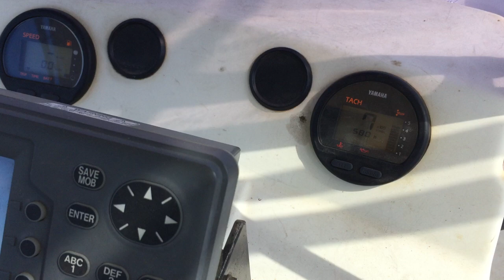GA1365 - 2001 Southwind UB970 Centre Console Boat with 2008 Roadmaster 7.2m Boat Trailer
2001 Southwind UB970 Centre Console Boat with 2008 Roadmaster 7.2m Boat Trailer

Year: 2001
Make: Southwind
Model: UB670
Body Type: Centre Console
Hull: Single
Hull Material: Fibreglass
Engine: Yamaha 80Hp
Fuel Type: Petrol
Length: 7200
Beam: 1950

Hours: 580 Indicated
HIN: AU-SWMU6710F101
Colour: White

With

2008 Roadmaster 7.2m Boat Trailer

Year: 2008
Make: Roadmaster
Body Type: Boat Trailer
Tray Dimensions: To suit 7.2m Boat
Hitch Type: 50mm Ball
Suspension: Leaf Spring
Axles: 2
Rim Type: 5 Stud Steel
Tyres: 165R13
Tyre Condition: Fair

Registration (WA Only): 1TUI797
Registration Expiry (WA Only): 30 June 2020
VIN: 6THR0ADM18B000050
GCM: 2,000 KGs
Colour: Galvanised

Key #: 96
GA #: 1365 & 1366
JB0025